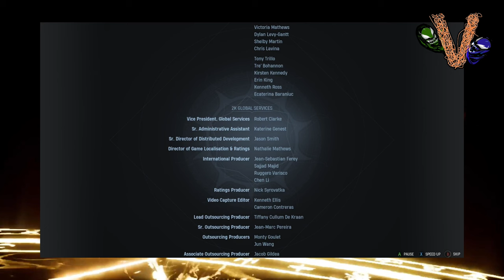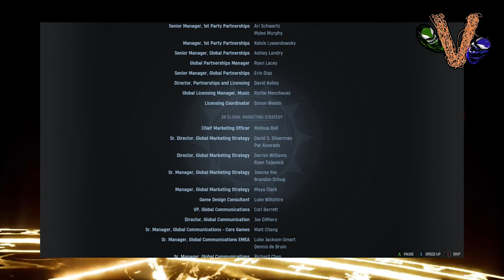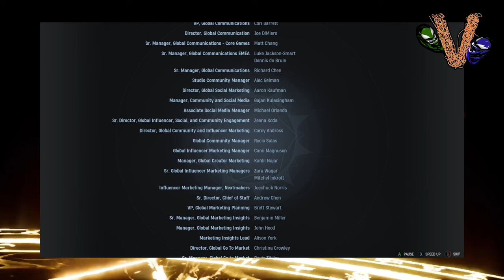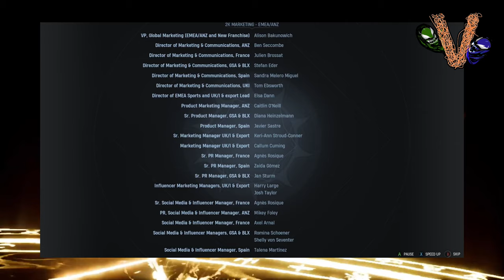Venom Vlog #808: Midnight Suns Finale